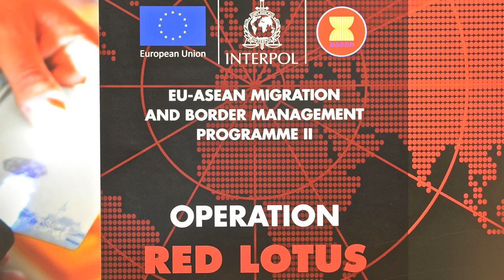INTERPOL Operation Red Lotus 2016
Strengthening border security networks to prevent the movement of criminals and terror suspects was the focus of an INTERPOL-led operation at main transit hubs within the Association of Southeast Asian Nations (ASEAN).

Undertaken at international airports in Bangkok, Hanoi and Jakarta, Operation Red Lotus (1-18 May) sought to build closer collaboration between immigration and police agencies by exploiting INTERPOL’s global policing capabilities to carry out enhanced passenger screening.

Some 3.5 million passenger checks were conducted during the operation, resulting in more than 70 potential threats identified following ‘hits’ against INTERPOL’s Stolen and Lost Travel Documents database. These saw the arrest by Thai authorities of a Chinese citizen travelling on a forged Malaysian passport allegedly bought on the Internet.

Further investigative leads were also generated in a number of cases – including on two internationally wanted persons targeted by Red Notices in connection with drugs and fraud charges.

A three-year initiative funded by the European Union (EU) and implemented by INTERPOL in ASEAN member states, Operation Red Lotus falls under the EU-ASEAN Migration and Border Management Programme II. This initiative provides police and immigration officials in the region with the policing capabilities to better manage the movement of people across borders.

“The European Union has been supporting border management reforms in the ASEAN region since 2009 and we are pleased that our joint efforts have brought yet again successful and practical results,” said the EU’s Ambassador to ASEAN, Francisco Fontan.

Michael O’Connell, INTERPOL’s Director of Operational Support and Analysis, said: “Operation Red Lotus demonstrates the value of extending INTERPOL’s global policing capabilities to law enforcement officers on the frontlines so as to thwart the movement of potentially dangerous individuals, including terrorists. It underlines how internal and international security depends on strong measures at border points to protect our communities from harm.”

Alif Suadi, Head of the Immigration Office at Jakarta International Airport, underlined the role of training in helping to improve border security, with more than 150 officers trained by INTERPOL and National Central Bureau (NCB) officials prior to the operation on the use of its global policing capabilities. These include its international alert Notices system, global databases, and I-24/7 secure police communications system.